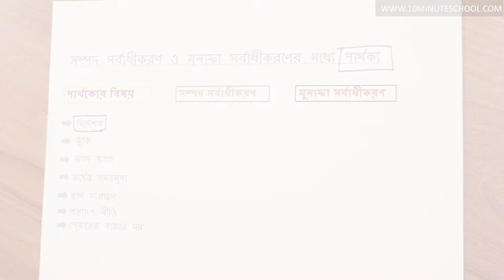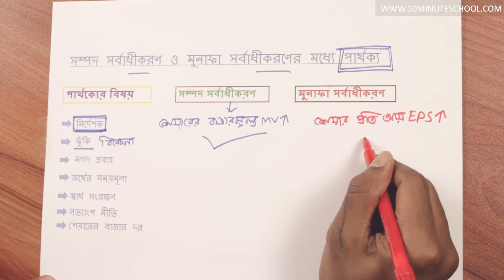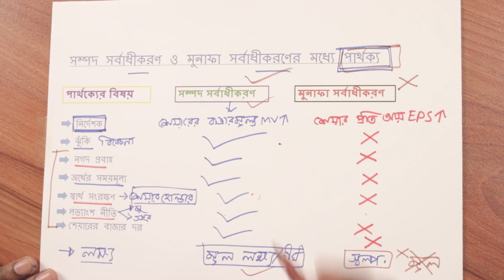১৭. অধ্যায় ১ - অর্থায়নের সূচনা: সম্পদ সর্বোচ্চকরণ ও মুনাফা সর্বোচ্চকরণের মধ্যে পার্থক্য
Series: অর্থায়নের সূচনা (Introduction To Finance) [HSC]
Instructor: Shafiul Shuvo,  BBA Finance, Faculty of Business Studies (FBS), University of Dhaka